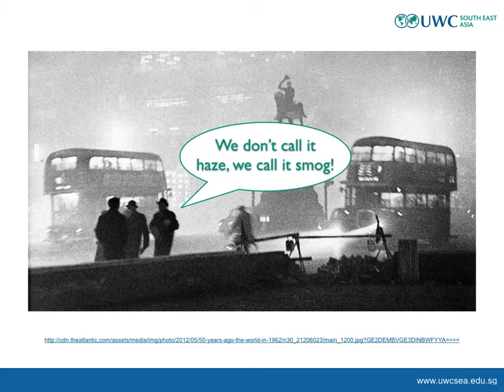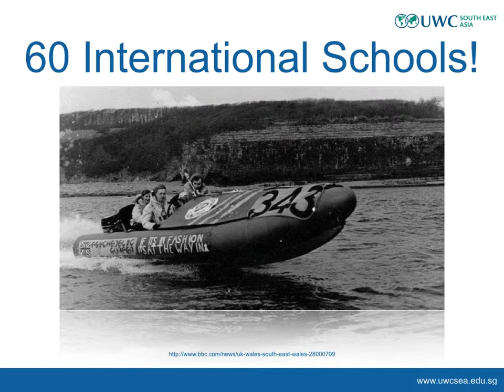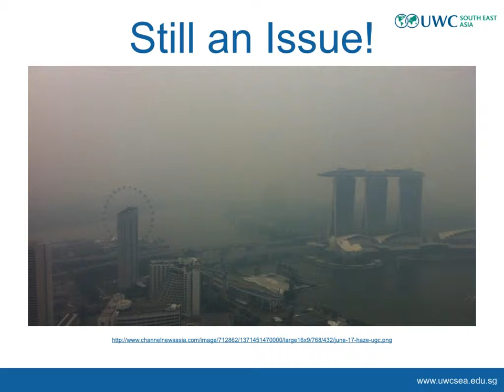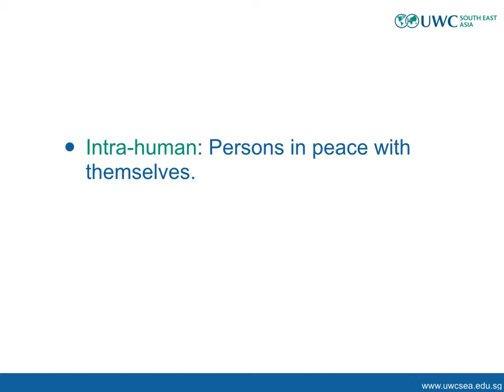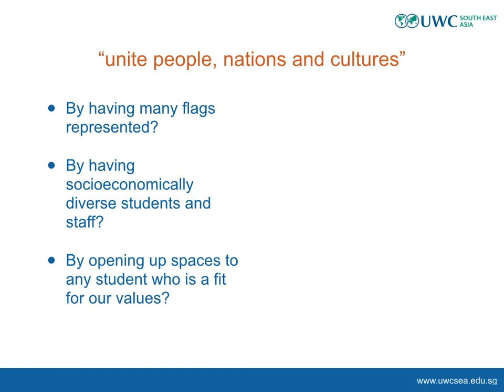UWC What does the future hold?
Talk introducing a panel about UWC and livingthemission at UWCSEA East Campus.